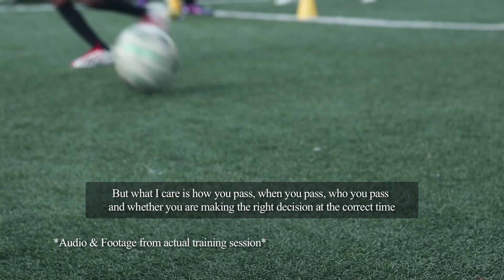2Touch Soccer School - What Others Have To Say About Us?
One of our values at 2Touch Soccer is that we are focus on the learning and development of children through equal opportunities, not so much on the winning attitude. Giving kids false hope is not what we do.